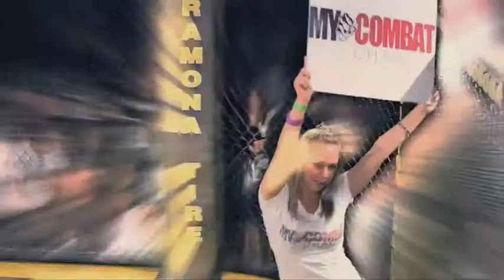MYCC NEWS NOV/16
My Combat Channel News Nov/16